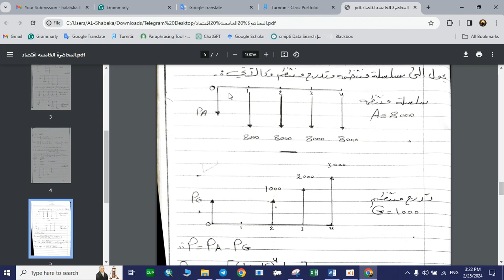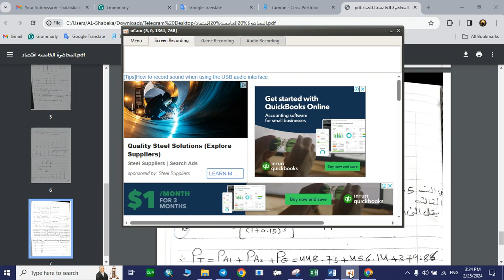Uniform Gradient Series